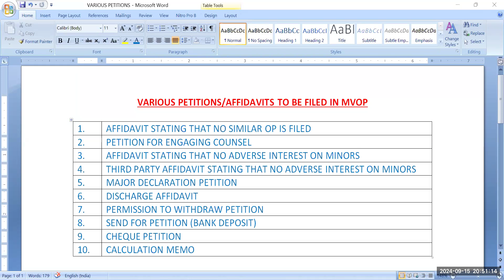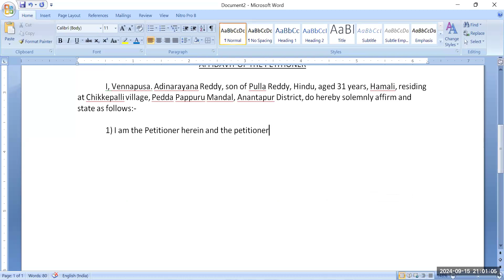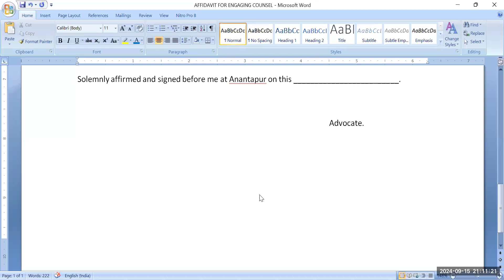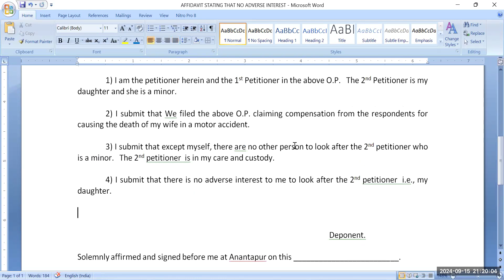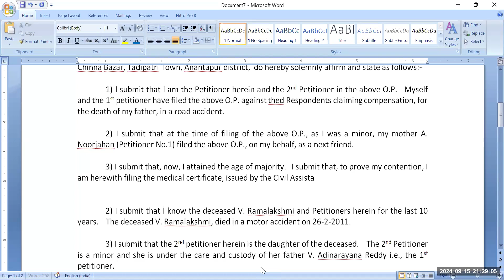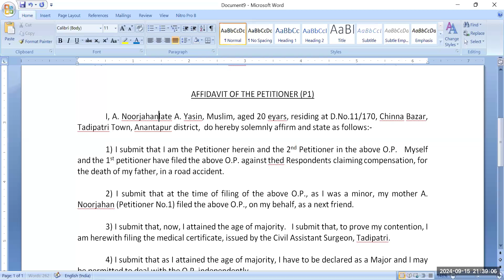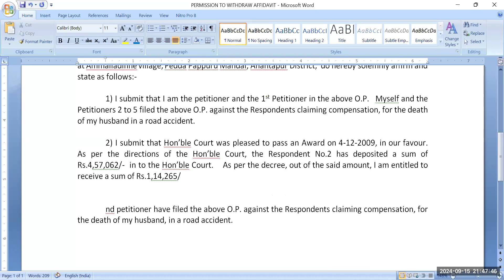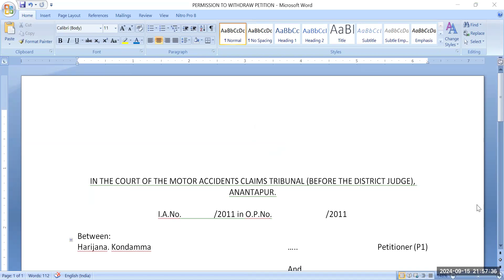MVOP RELATED PETITIONS AND AFFIDAVITS PART 1